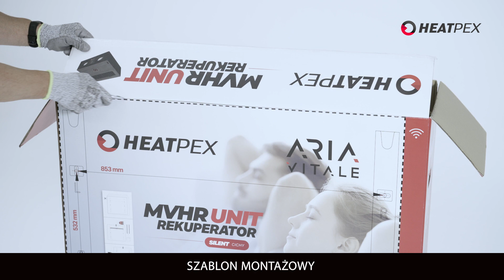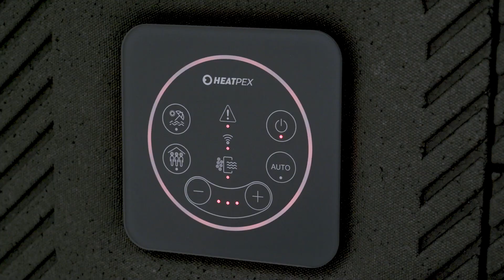Jak zamontować rekuperator ARIA VITALE - krok po kroku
FILOZOFIA PLUG&PLAY
Centrala ARIA VITALE jest wstępnie okablowana i skonfigurowana. Po podłączeniu jest natychmiast gotowa do użycia. Dzięki temu montaż i serwis jest niezwykle prosty.
ARIA VITALE jest obecnie jedynym na rynku urządzeniem wentylacyjnym z odzyskiem ciepła, które można zamontować w 6 pozycjach bez wpływu na efektywność pracy jednostki: montaż na ścianie, pod sufitem, na podłodze oraz prawo- i lewostronny w każdej pozycji. Urządzenie można swobodnie obracać o 180° (montaż prawo- lub lewostronny), bez ingerencji w układy wewnętrzne centrali. Wystarczy jedynie obrócić panel sterujący zamocowany na obudowie rekuperatora oraz wybrać odpowiednią tacę ociekową ( 4 tace ) pod którą podłączymy odprowadzenie skroplin. Pozwala to na dogodne podłączenie centrali do czerpni i wyrzutni powietrza oraz instalacji wentylacyjnej.